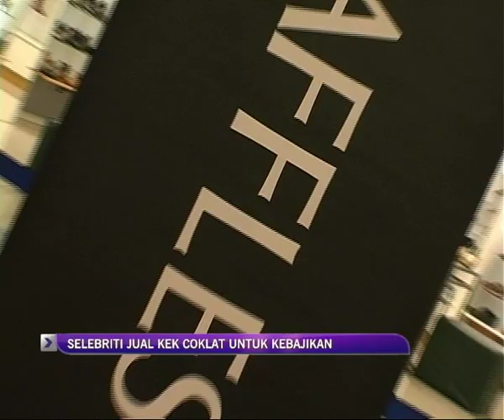Selebriti sertai Jualan Amal Kek Coklat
Selebriti sertai Jualan Amal Kek Coklat untuk disumbangkan ke rumah amal.